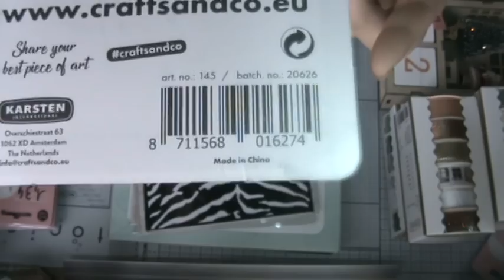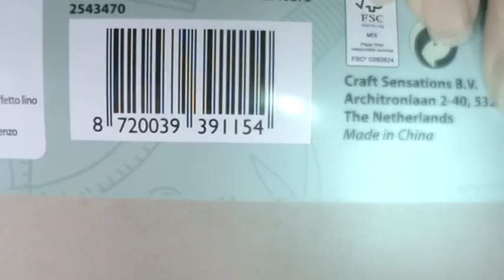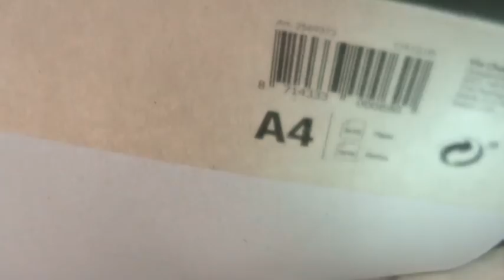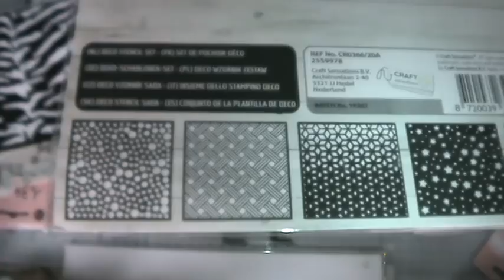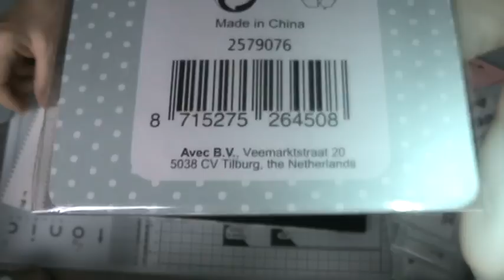haul action nouveaux dies bordures et surprise (adulte)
mon nom démonstratrice stamping up
christiane filloleau-robert